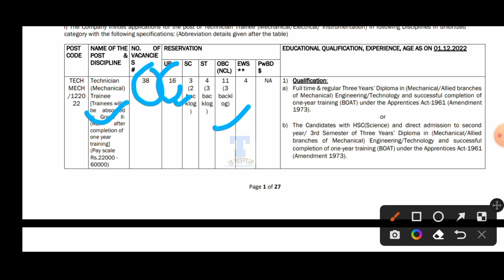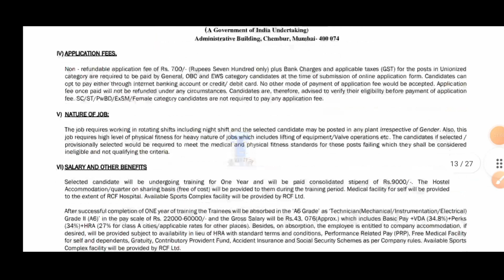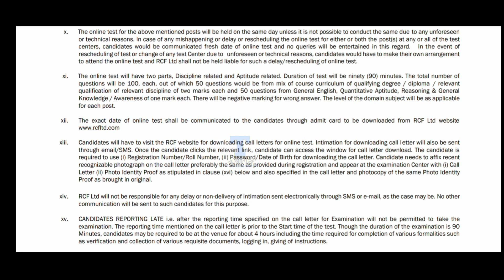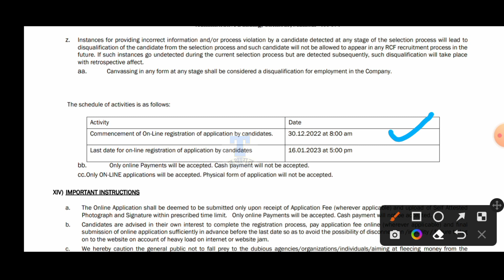RCFL RECRUITMENT 2023, Diploma, B.Tech, BSC Bumper Vacancy, Detail Information, Salary ₹ 30000 +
• This Video Is Related to RASHTRIYA CHEMICAL AND FERTILIZER LIMITED TRAINEE RECRUITMENT 2023.

Manish Kumar
(From Bihar)

🇮🇳Proudly Indian🇮🇳
🇮🇳Jai Hind ✓